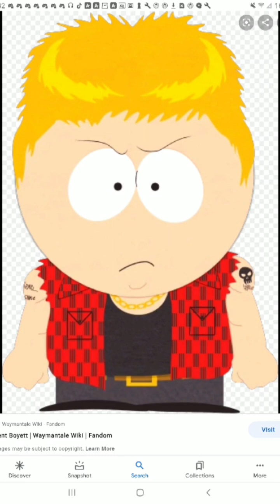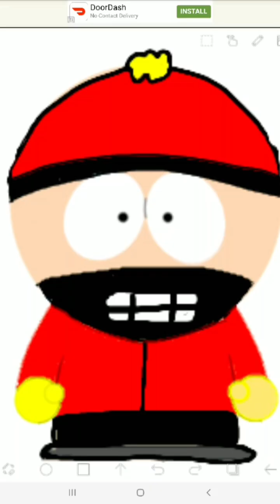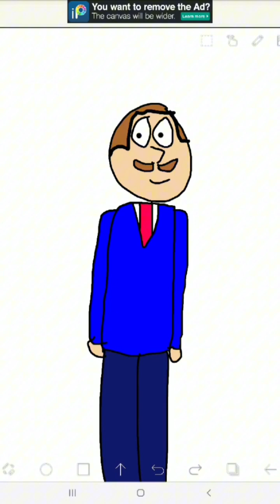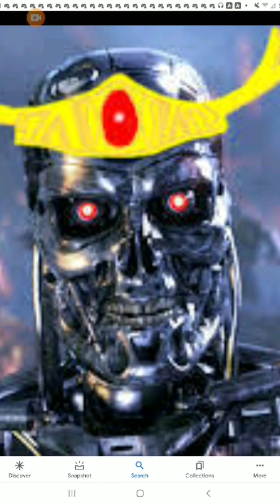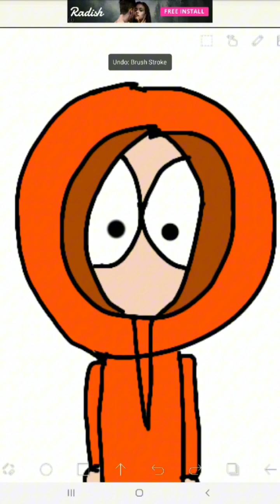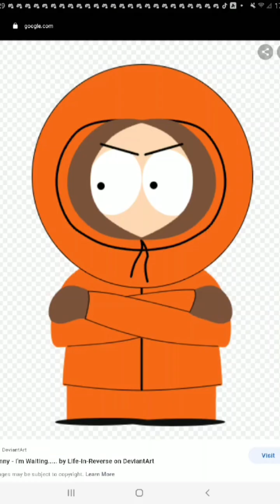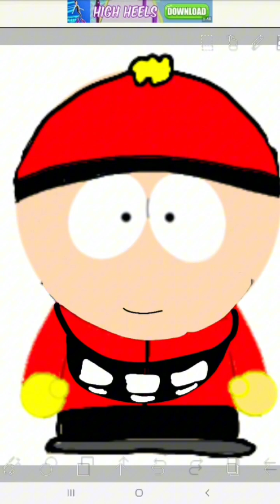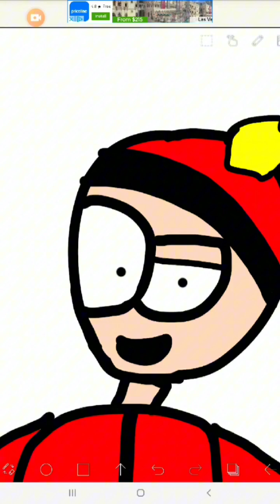Kenny and Johnny Chapter 4 Part One (North America)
I will split this movie in two parts because it’s too much space for my phone so have fun with all the parts lol.￼